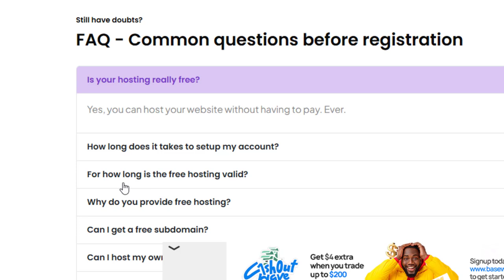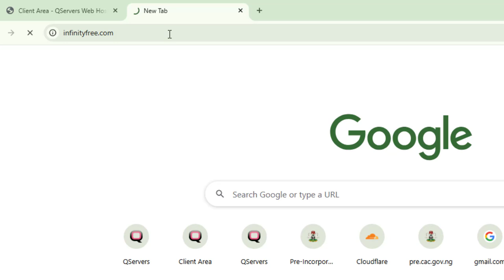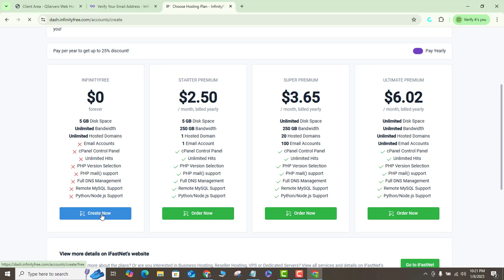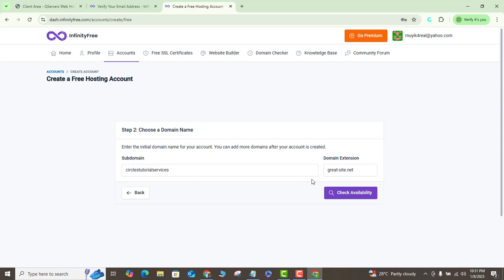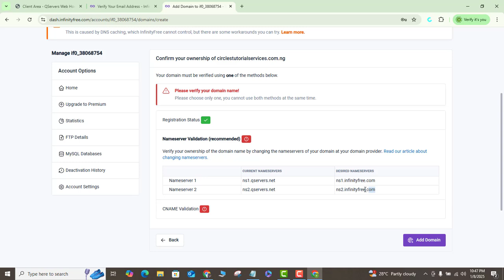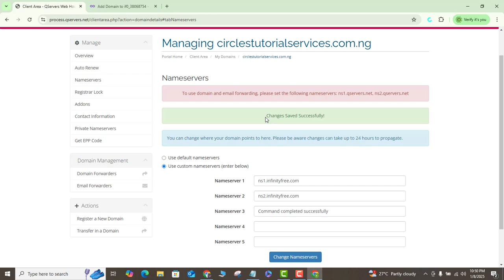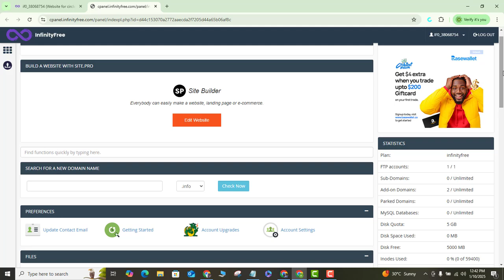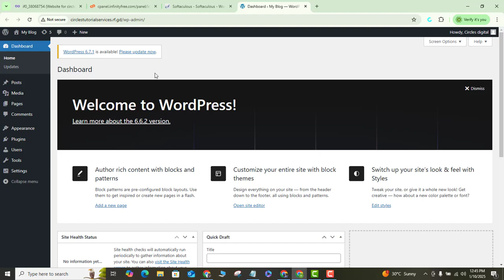How To Get Unlimited Free Hosting For Lifetime With Infinityfree Webhosting (Full SetUp)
This how to get unlimited free hosting for lifetime is the full infinityfree webhosting tutorial that teaches you how to get unlimited web hosting for a life time without paying any money. It works with Wordpress and other CMS and web builders.